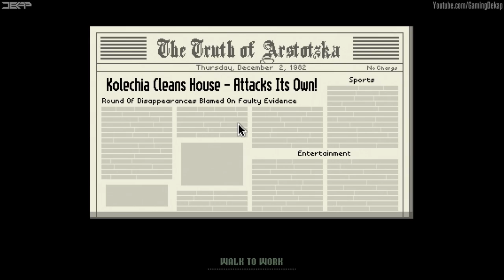Papers Please 03: Starting On Day 9 Gameplay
im addicted to this game right now. Glory To Arstotzka. enjoy some papers, please.